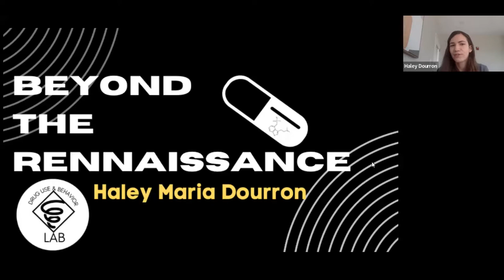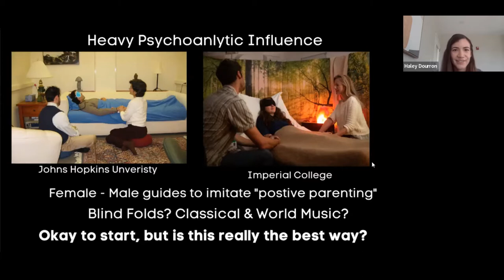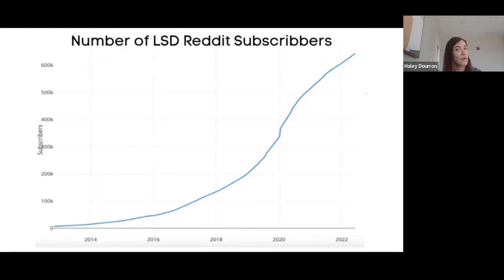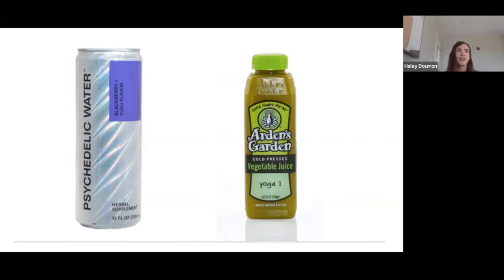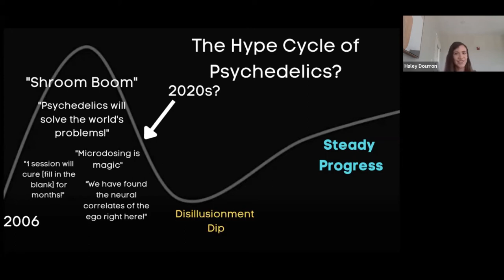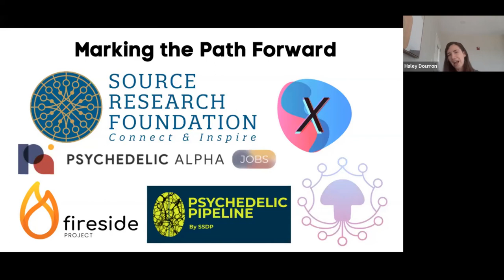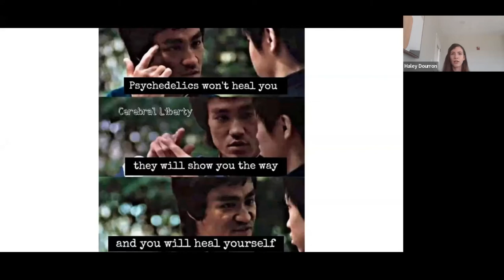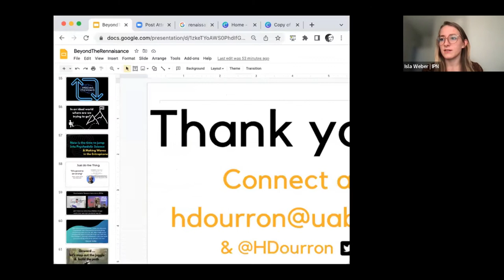Beyond the Renaissance - Keynote w/ Haley Dourron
Haley Dourron, one of the original founders and creators of PsychedelX, joins us for a keynote talk that will frame PsychedelX and the work IPN is doing in the context of psychedelic progress over time. Haley Dourron is a Ph.D. student in the Drug Use and Behavior Lab at the University of Alabama at Birmingham. Her work focuses on understanding how psychedelics can induce lasting changes in peopleʼs lives from a neurophenomenological behavioral perspective and how they compare to other extreme experiences, particularly psychosis. She is also currently working with Dr. Peter Hendricks on a trial of psilocybin-assisted therapy for cocaine dependence, which is the first-ever psilocybin-assisted therapy trial for any substance use disorder with a neuroimaging component. Additionally, she is in the process of developing a novel real-time fMRI neurofeedback study to probe how psychedelics may make the mind and brain more flexible. She initially developed Psychedelx in 2021 after seeing a need to connect students interested in psychedelics through a collaborative process and embolden them to share novel ideas. Her talk, “Beyond the renaissance” will explore how the psychedelic landscape has changed in recent years.